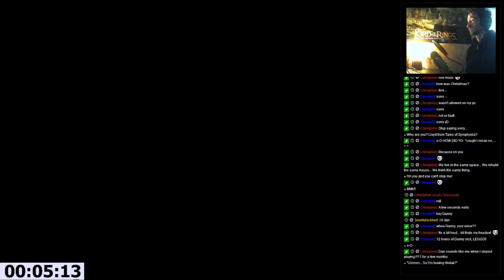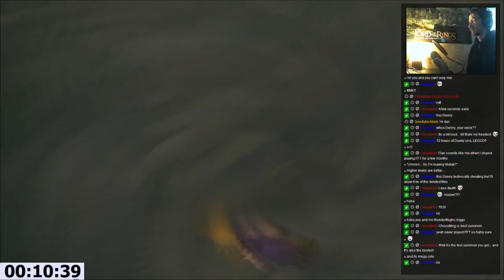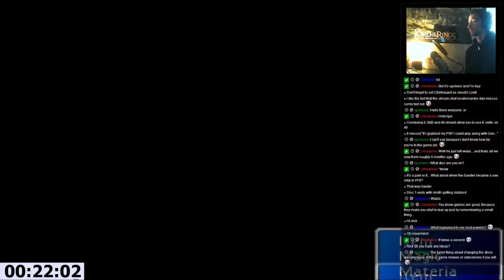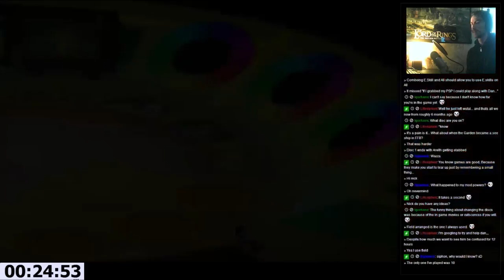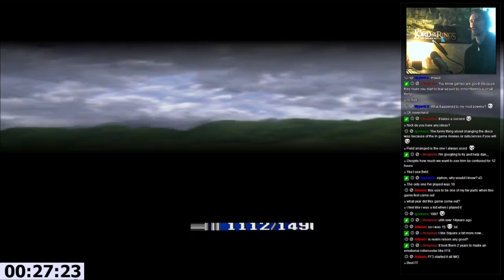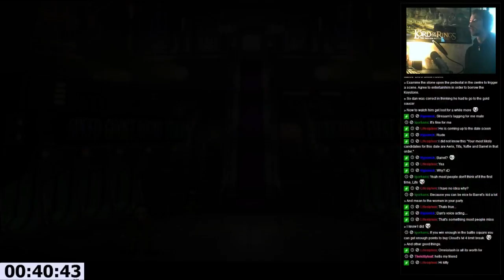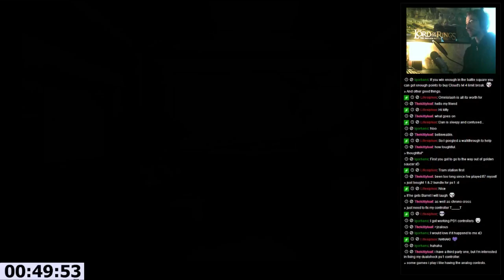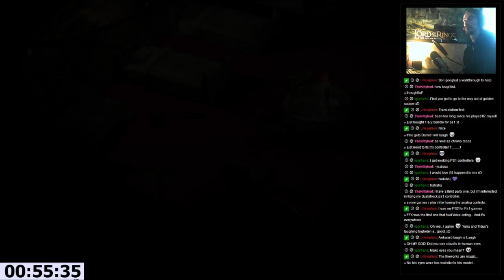Final Fantasy VII - Date Night and the Keystone [#14]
RECORDED DECEMBER 31ST 2013 ON OUR TWITCH.TV CHANNEL.

Watch as Dan plays through Final Fantasy VII over a series of livestreams.